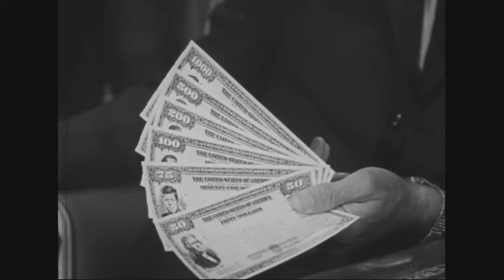Charlton Heston, For US Savings Bonds | Archival Films